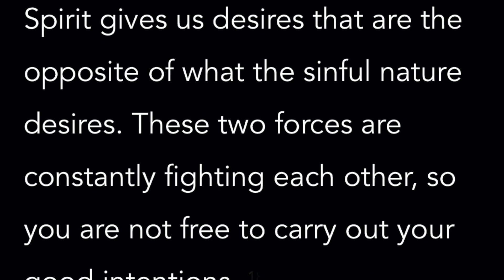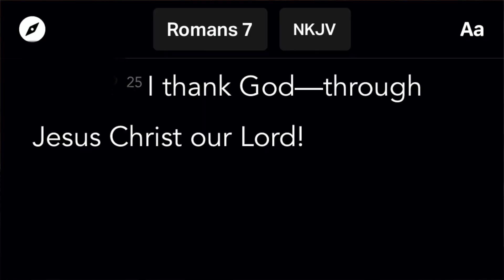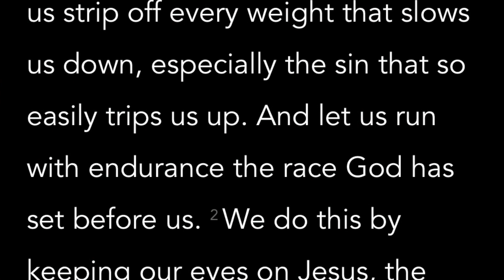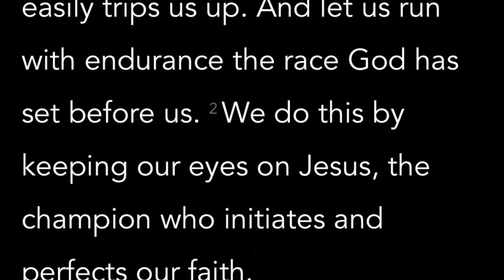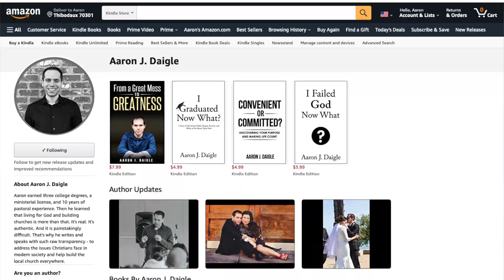World War Me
Do you feel like you can’t escape the battle inside your own mind? Have guilt and shame from your past held you back from experiencing all that God has for you? That internal battle is what I call World War Me. And all of us fight this war throughout our lives. Thankfully, the Bible shows us how to overcome it.

**BOOKS I Published for You**

**Get a Personal ONE-on-ONE COACHING Session with Me**

**Invite Me to SPEAK at Your LIVE EVENT or PODCAST**

FIRST: What Is World War Me?
If you’ve ever done what you said you’d never do again, then you know what it feels like to fight World War Me. And if you didn’t do what you said you would, you also know what it’s like to fight it. It’s the battle inside of every Christian of wanting to do right but inevitably doing wrong.

SECOND: Who Struggled with World War Me in the Bible?
We’re not the only ones who deal with this. Someone in the Bible struggled with it also. And he even tells us how he felt about it.

THIRD: Are You Fighting World War Me Right Now?
Many issues result in World War Me. Are you struggling in your marriage, trying to overcome addiction, dealing with sickness, living in the same mess you keep promising God and family you’ll get out of? If so, you may be fighting World War Me right now.

FOURTH: What Does World War Me Make Us Think About Ourselves?
To make matters worse, World War Me doesn’t stop on the battlefield. It keeps attacking us by telling us we’ll never get free from this, we don’t deserve forgiveness, we just can’t stop, we’re worthless, helpless, and hopeless.

FIVE: How Does Jesus Respond to Someone in World War Me?
But Jesus doesn’t leave us the way World War Me makes us feel. He shows us in the Bible exactly what He does for us when we’re facing these battles. And He encourages us by letting us know that He will do the exact same thing for us when we go through World War Me.